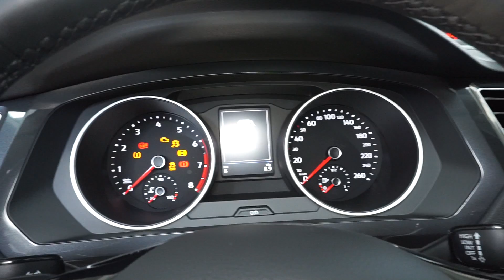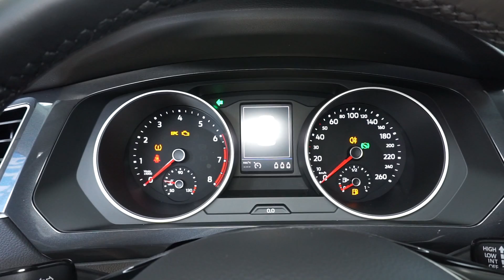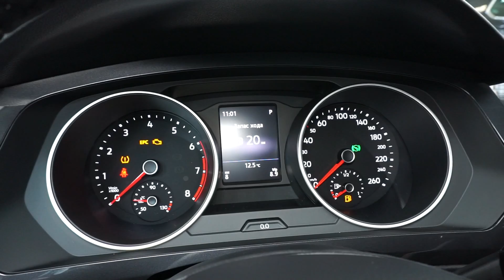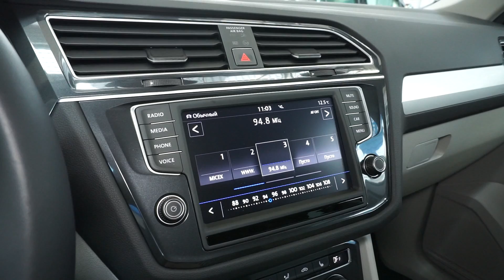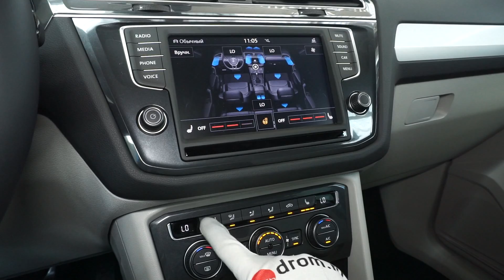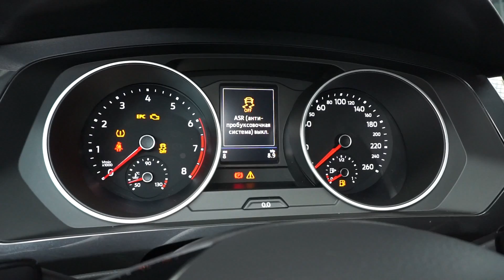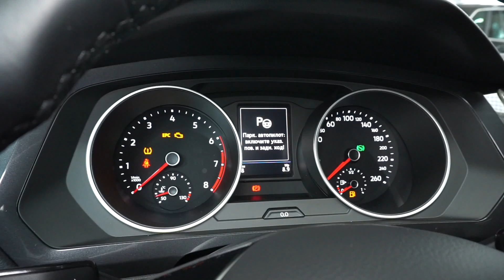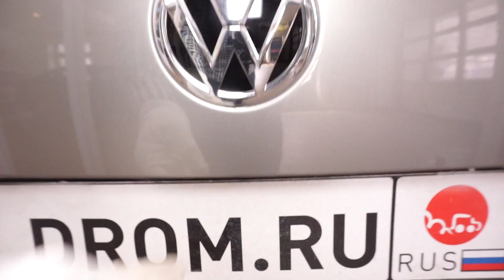Volkswagen Tiguan 2.0 TSI (180 л.с.) 4WD DSG Comfortline - видеообзор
Видеообзор Drom.ru: Новый Volkswagen Tiguan 2017 2.0 TSI (180 л.с.) 4WD DSG Comfortline

Новый Фольксваген Тигуан 2017 (2-ое поколение) 2.0 турбо (180 л.с.) полный привод роботизированная коробка передач комплектация Комфортлайн

Дополнительные опции:
Пакет Медиа:
 - Аудиосистема Composition Media с цветным дисплеем 8 дюймов
- Камера заднего вида с омывателем
 - USB интерфейс + AUX-IN
- Парковочный автопилот с датчиками парковки
- Интерфейс App-Connect
Пакет Техника:
 - Противоугонная система Plus с датчиком салона
 - Система бесключевого доступа и запуска двигателя KESSY
 - Система контроля давления в шинах
 - Электропривод двери багажного отделения